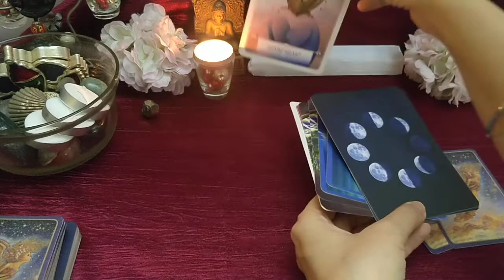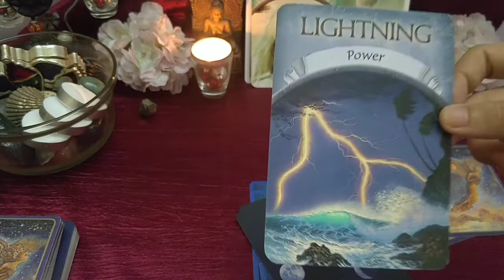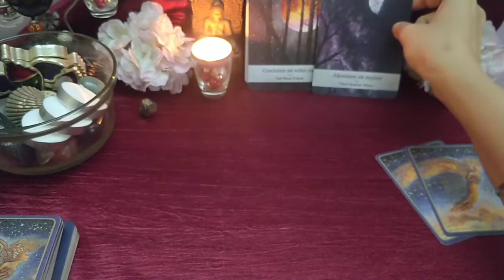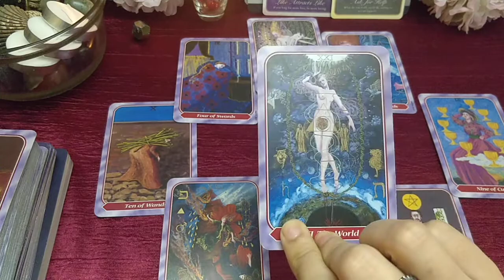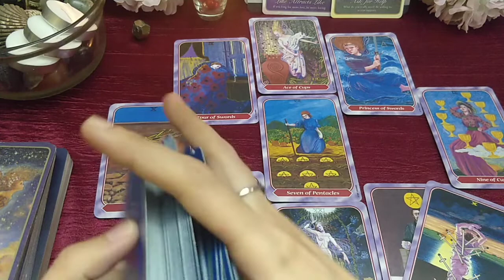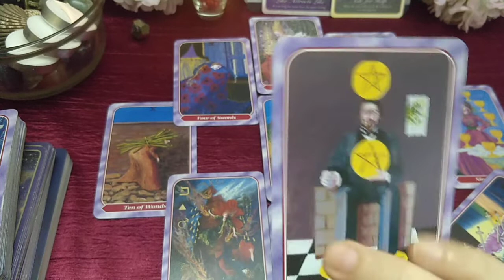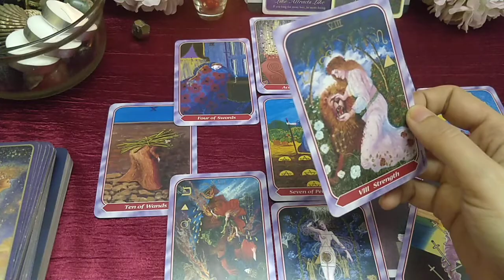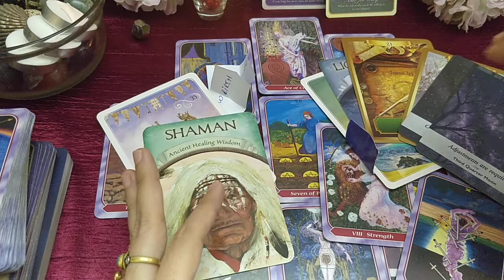✨VIRGO 2021✨ Sneak Peek 👀| NEW CONNECTIONS. TRUST YOUR WISDOM, VIRGO.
Hi Radiant Souls,

Welcome to The Soul Song. This is a Yearly Tarot Preview showcasing the main themes for your Sign. It is meant to be a general reading. Wish you a wonderful New Year 🎉

🔹For Personal Readings/Reiki Healing🔹

- Nina
   XO